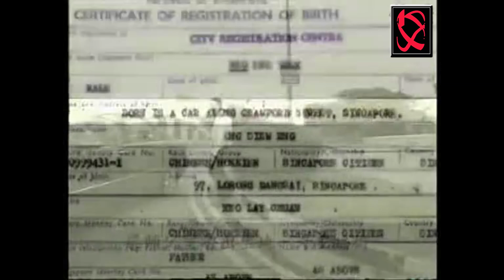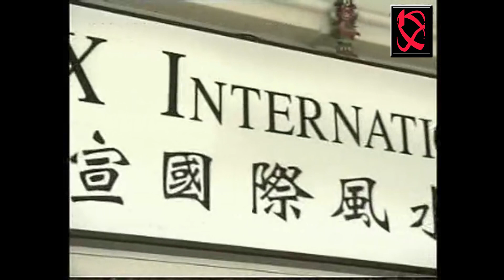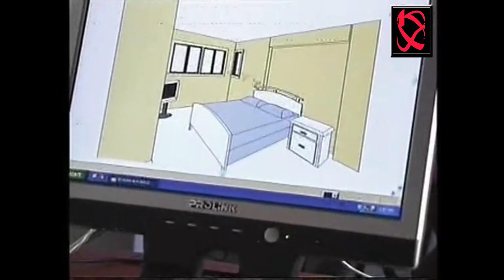KX International Geomancy - Master Neo [梁賑彏(正觉)风水命理大师)] (华文)